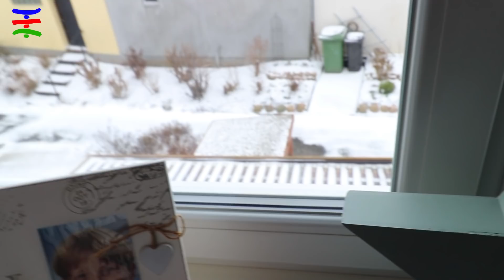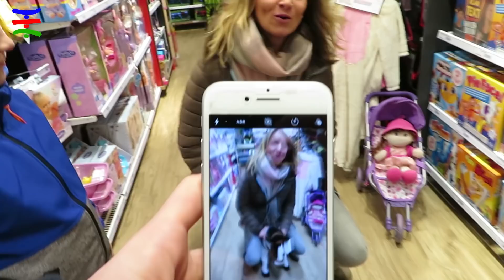KINDER bestimmen 1 Tag lang 💪 was ELTERN tun müssen 😆 TipTapTube 😁 Familienkanal 👨‍👩‍👦‍👦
Heute bestimmen Ash und Max 1 Tag lang, was die Eltern tun müssen 😆 Und das Beste daran: Es gibt auch einen zweiten Teil!
TipTapTube 😁 Familienkanal 👨‍👩‍👦‍👦
YouTube Kanäle der Familie:
Unsere Ausrüstung
► Kameras:
► Stative:
► Beleuchtung:
Studio Leuchten 5500K
► Videobearbeitung:
Magix Video Deluxe 2017